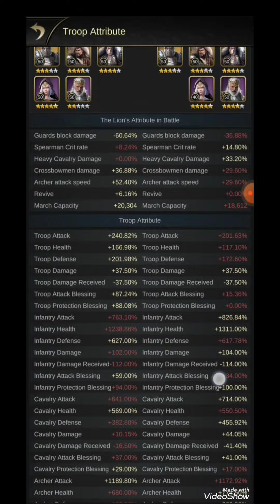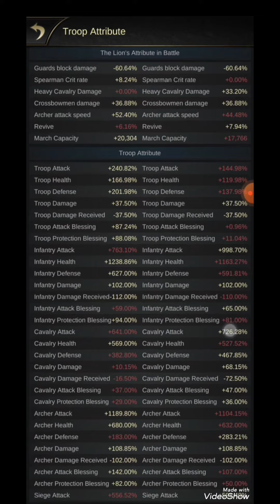clash of empire ( k51 TBO vs k91 ViK )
Clash of empire if you want to talk to me im on line app ID flurryflame